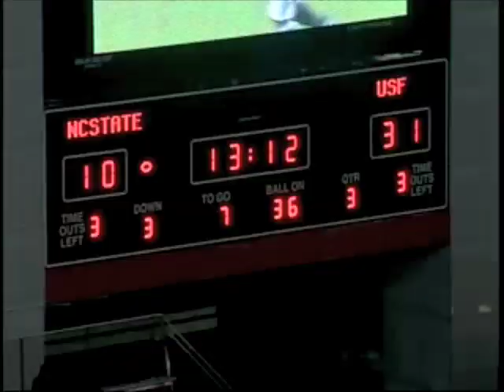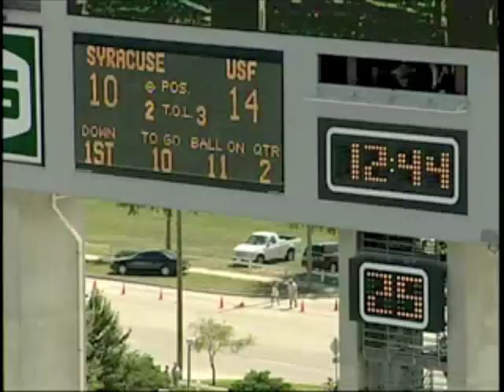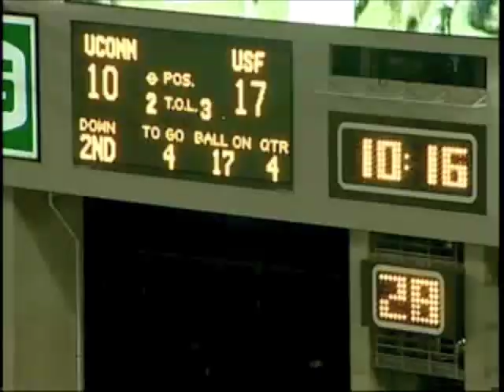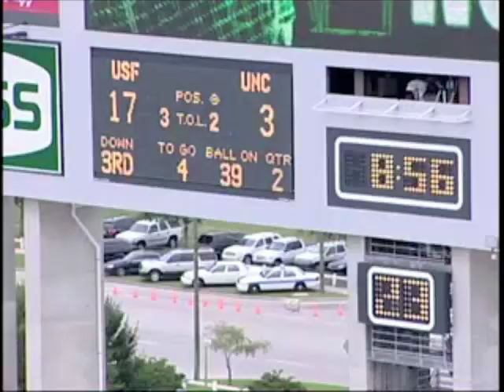Jerome Murphy USF